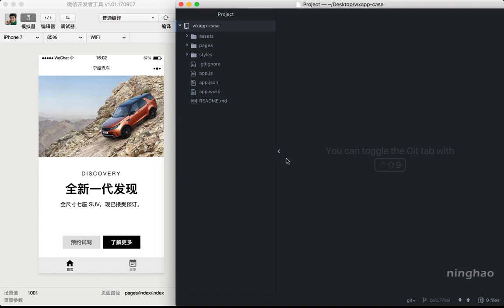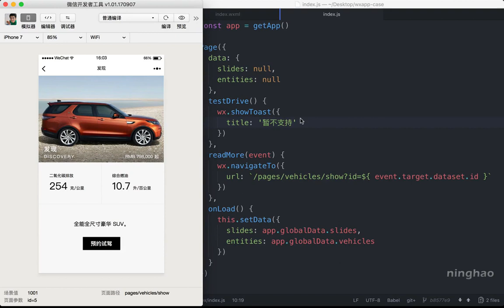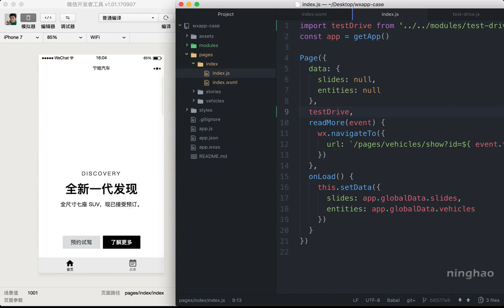企业级微信小程序精品开发实战课 67 67 预约试驾